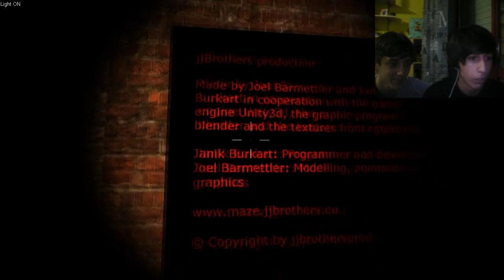Maze [Horror-game]: Ep#1 - Urlare non è mai stato così divertente!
Benvenuti ragazzi nel video in cui urlo e mi spavento di più sul mio canale!
Oddio mi sono davvero cagato addosso, siamo in compagnia di un mio amico!
BUONA VISIONE, LASCIA UN BEL MI PIACE!